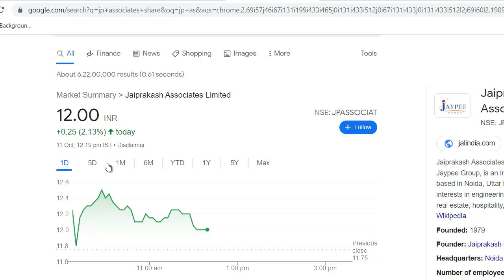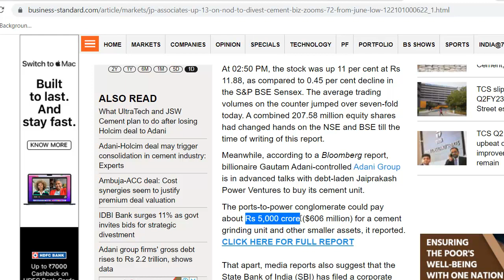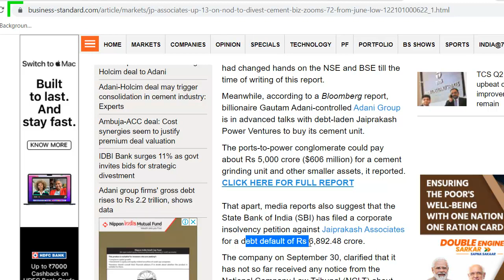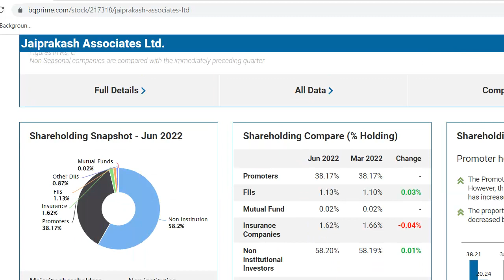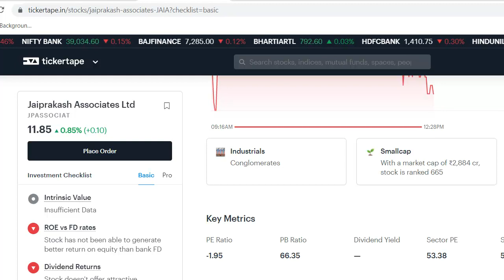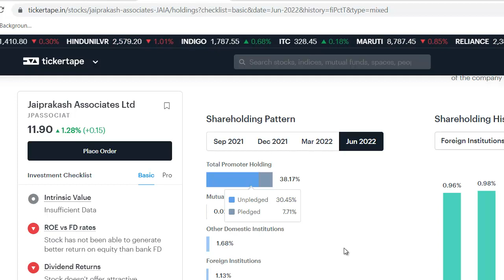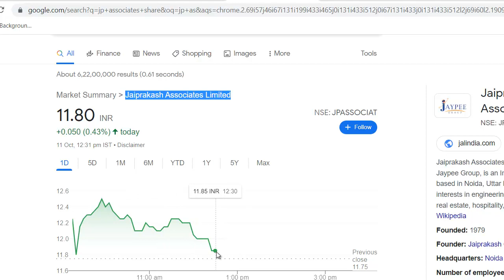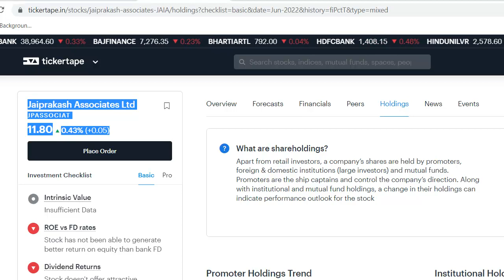JP Associates Latest News | JP Associates Share News | JP Associates Stock Review | Penny Share 2023